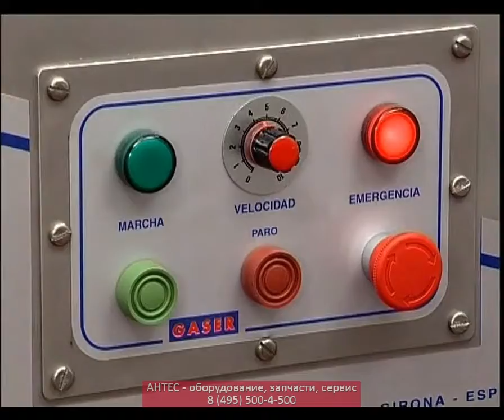Панировщик Gaser MINI